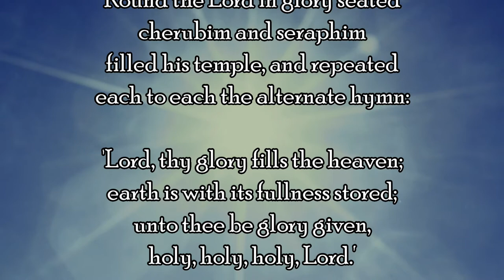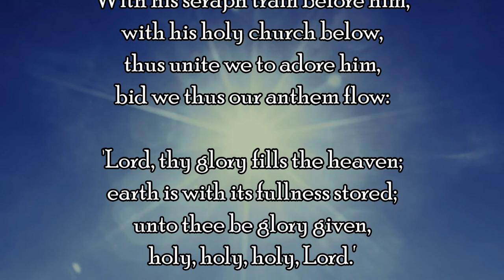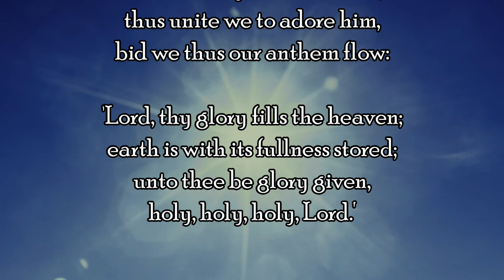Bright the vision (Hymn)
Bright the vision that delighted (hymn with words for the congregation)

Words: Richard Mant (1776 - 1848)
based on Isaiah 6, vv1-6
Descant: by compilers of Hymns Ancient and Modern Revised

Sung by the choir of St Michael and All Angels, Bassett